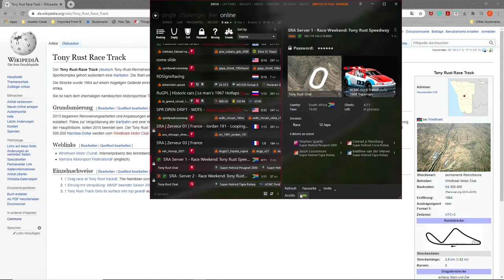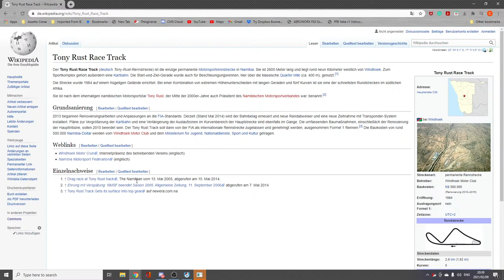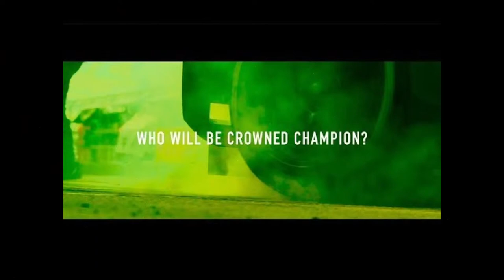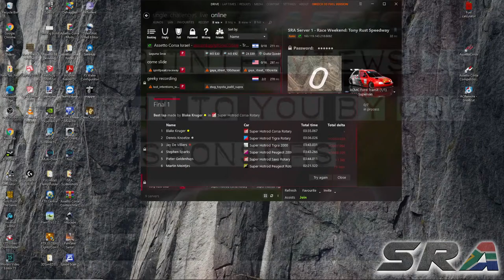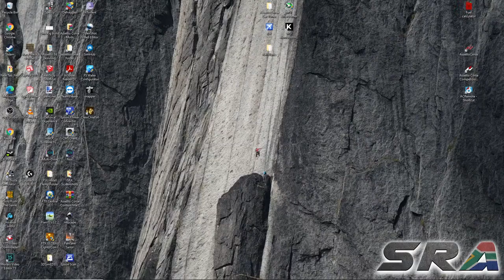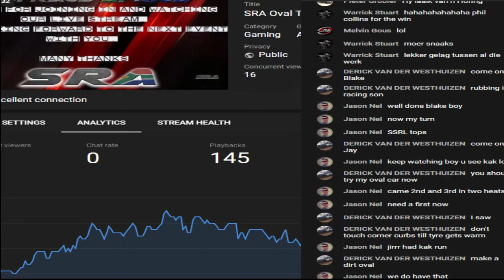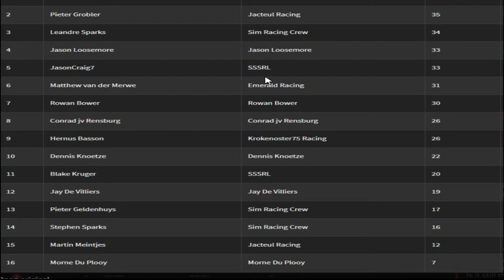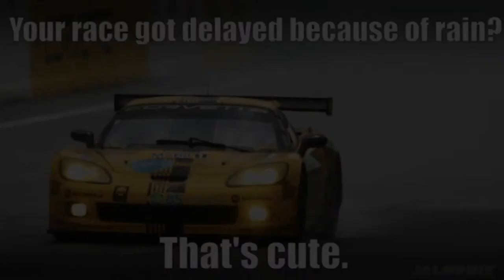SRA Oval Track Race Round 1 from Tony Rust Oval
Join us tonight for our last test event of the 2021 Oval Series live from Tony Rust Oval in Namibia.

19:45  : Briefing on the Drivers Briefing Voice Chat
20:00 : Heat 1 Starts

CALENDAR:
9 February 2021: Round 1 - Tony Rust

EVENT ADMINS
Chief Organizer: @Pieter Grobler A3 [22] / @Warrick Stuart #32

DESCRIPTION
Car Spec: Any - SRA Hotrods
Circuit: Refer Calendar :point_up:
Setups: Open

SESSIONS / PROGRAM:
Drivers Briefing: 19h50 [COMPULSORY]
Start Order: Refer to program-and-heats throughout event
Start Type: Standing

CONDITIONS:
Time of day: Organizer's Discretion
Weather: Organizer's Discretion
Ambient temp: Organizer's Discretion
Track surface: Fast / Changing

ASSISTS:
Autoclutch: OFF
Traction control: FACTORY
ABS: ALLOWED
Stability: OFF
Tire blankets: ON

REALISM:
Fuel rate: 100
Damage rate: 100
Tire wear rate: 100
Allowed tires out: 3
Qualifying limit: 50%

GENERAL RACE RULES:
Helicorsa MUST BE ACTIVE at ALL times
UNSPORTSMAN LIKE BEHAVIOUR WILL RESULT IN A DQ OR WORSE